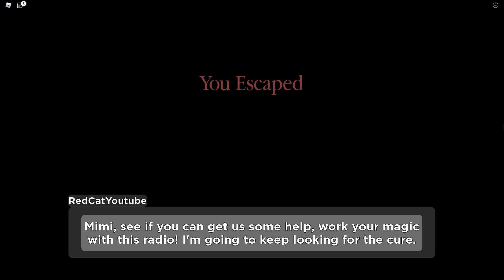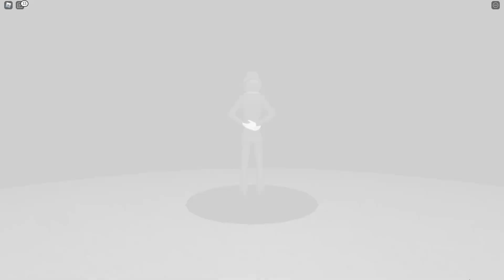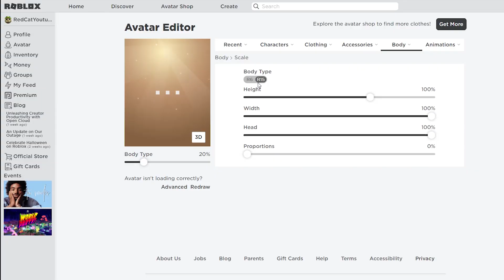СЕКРЕТНАЯ КОНЦОВКА в Пигги 2 | Piggy 2 roblox | Глава 12. Прохождение секретной концовки (Этап 2)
В этом видео я покажу второй этап получения секретной концовки в игре ПИГГИ 2 роблокс (Piggy roblox). Повторяйте все за мной, чтобы у вас тоже все получилось.